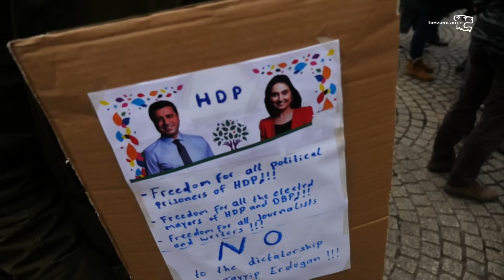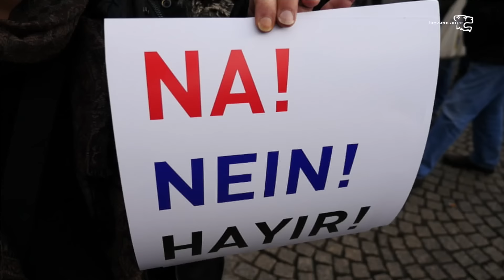Oberhausen sagt Nein/Hayır (Teil 1)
Für Demokratie, Menschenrechte und Vielfalt in Deutschland und der Türkei.
Bürger*innen aus Oberhausen und Umgebung stellen sich gegen einen nationalistischen Personenkult und fordern die Freilassung der politischen Gefangenen.
Kundgebung & Demo gegen den Besuch des türkischen Ministerpräsidenten Binali Yildirim (AKP)